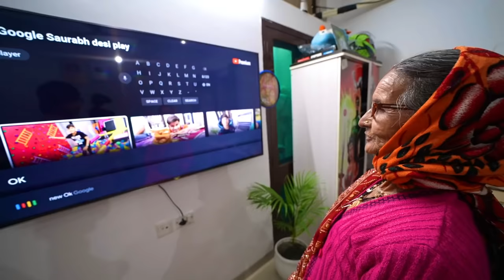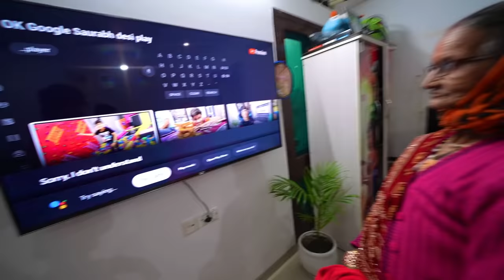Sara Milk Khatam Kar Diya 😅